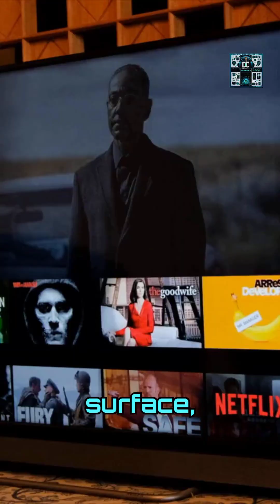Smart TV HACKED! The Screen That Watched YOU 👀 @DecodingCyberSecurity1920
👁️ We all have a Smart TV at home. But when was the last time you updated it?
Every household trusts that glowing screen — until it starts watching you.
This 60-second clip reveals the truth behind the Smart TV Hack that turned entertainment into espionage.